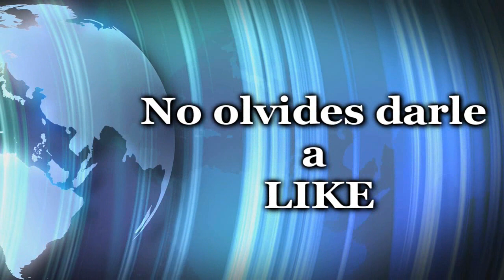Gameplay | ARMORED WARFARE ESPAÑOL | Alpha Test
This video is authorized by My.com

El contenido mostrado en el video corresponde a una version alpha del juego y no representa la calidad final del juego

The content shown in the video corresponds to an alpha version of the game and does not represent the final quality of the game

►► LIKE,COMENTA y solo si te ha gustado SUBSCRIBETE◄◄